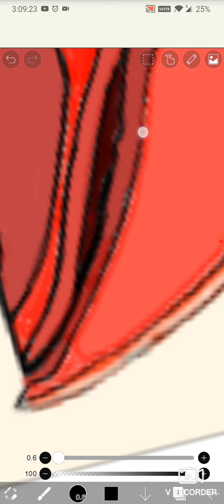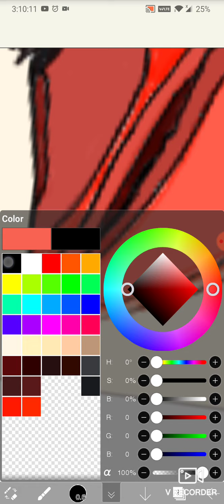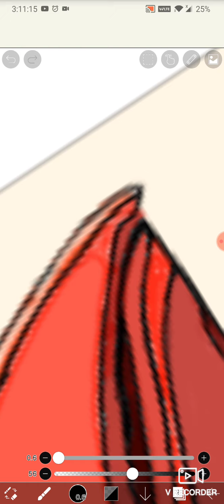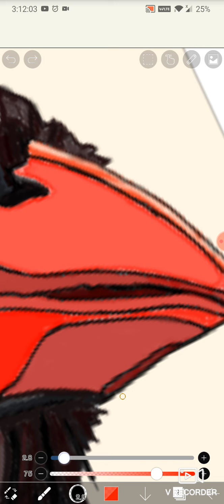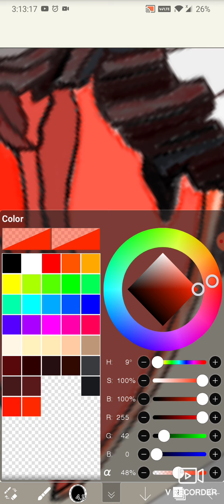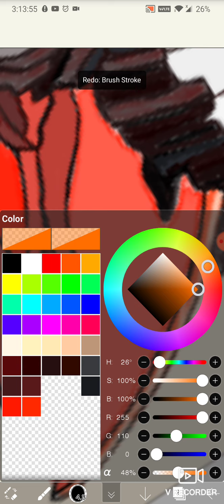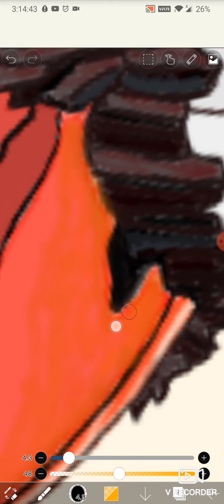A Creative Nerd Playing with Ibis Paint X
I'm not a professional artist. I went to art school for awhile and learned about color theory. I learned to use Photoshop. I studied music for 8 years as a kid. I made jewelry for 17 yrs. I enjoy being creative.

I don't have an art tablet, just a Oneplus 6T phone. Despite that, I'm having fun playing around with this art program. In this piece, I've imported a coloring page from and app called Happy Color. I love cardinals so this picture called to me.